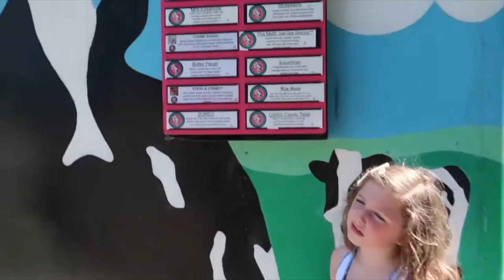Moving to Wisconsin Pros and Cons / 1 Year After Moving from FL to WI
We moved across the country with a baby and 3 other small kids last year! Moving from Florida to Wisconsin has a lot of pros and cons, and we're finally ready to share what we love about Wisconsin, what we don't love about living in WI, and what we miss about living in Florida.

This video is part moving vlog, part list of pros and cons.

Don’t forget your Travel Journal for Kids to keep kids busy during the drive!

📍Favorite Road Trip Activities for Kids
📍Video shot on a Canon Powershot G7 X Mark II

About Me: Hi! I’m Emily, a Florida travel blogger and mom of 4. I share tips to make travel with little kids simpler and more attainable for the average mom. You can find me on my blog - A Mom Explores and my Instagram where my handle is @amomexplores